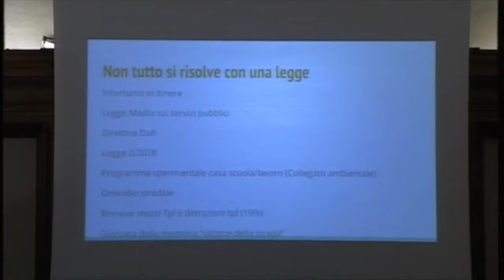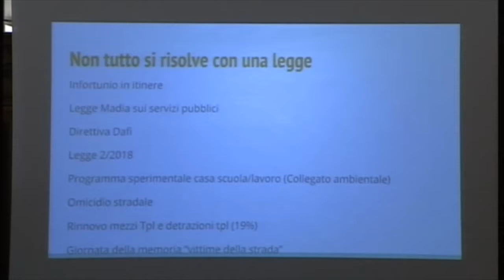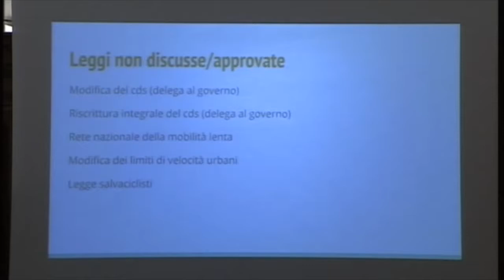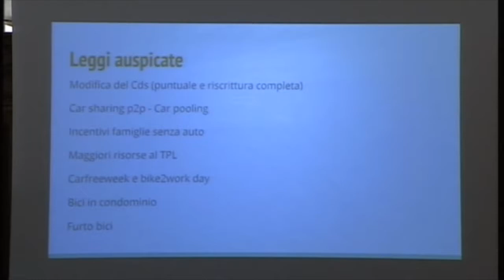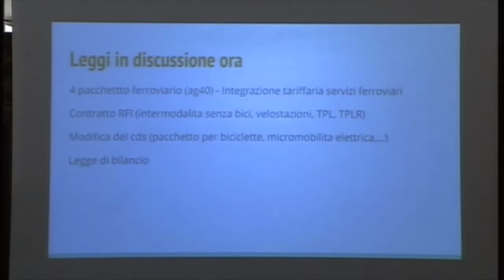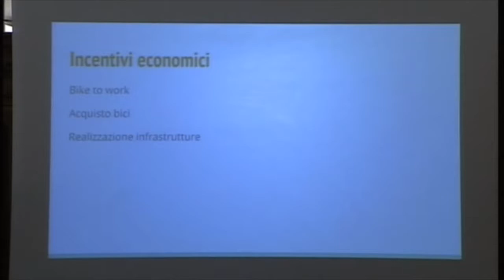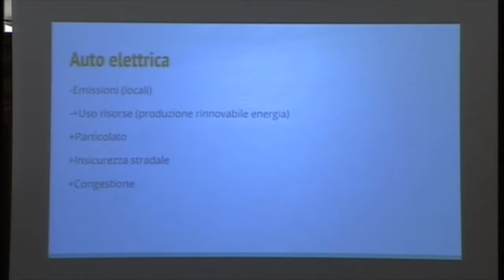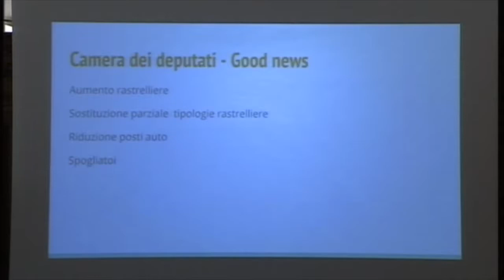Tavola Rotonda (A. Cecchini, A. Morelli, D. De Lorenzis, S. Carrese, V. Piras, P. Gandolfi)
TAVOLA ROTONDA
 Moderatore: Agnese Cecchini - Canale Energia
 Innovazione normativa a sostegno e per il coordinamento nazionale dei mobility manager
 di ente pubblico/azienda/scuola/università/polo attrattore
 Intervengono: on. A. Morelli (*) - Presidente della IX CommissioneTrasporti,
 on. D. De Lorenzis (*) - Intergruppo parlamentare innovazione,
 on. D. Zardini - Commissione Mobilità Sostenibile,
 S. Carrese - Delegato del Rettore Università Roma Tre,
 V. Piras - Euromobility, P. Gandolfi - Urbanista